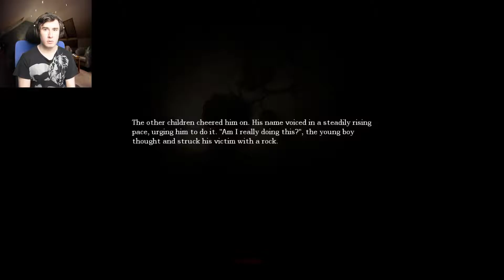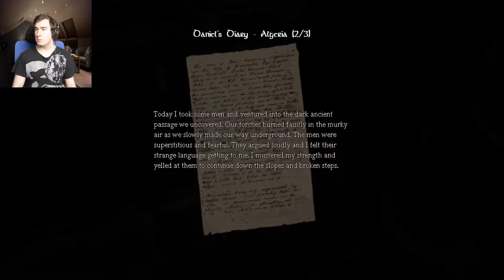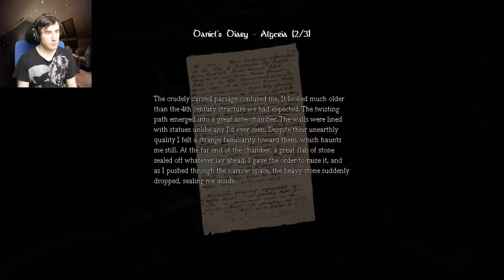Just Break The Window! | Amnesia The Dark Descent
You wake up in and Old seemingly empty Castle trying to remember anything more than your name. You stumble upon clues and A large mysterious orb.